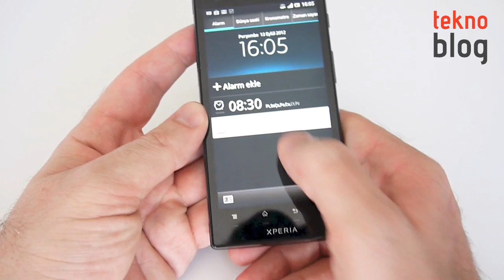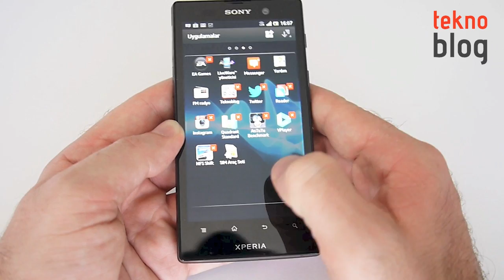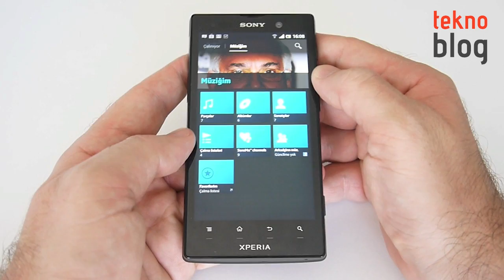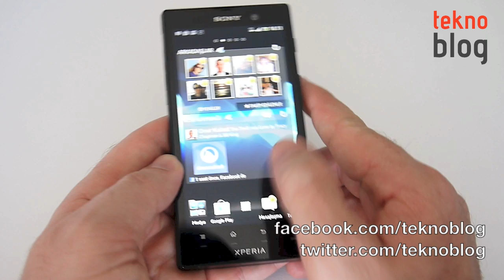Sony Xperia ion İncelemesi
Sony'nin Xperia serisinin 2012 yılında çıkan üyelerinden Xperia ion ile ilgili detaylar bu inceleme videosunda.